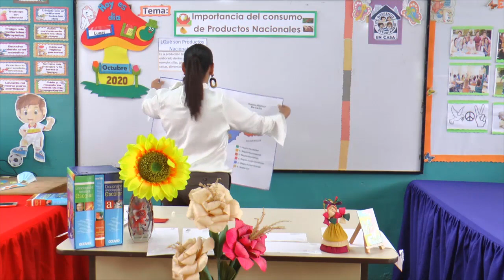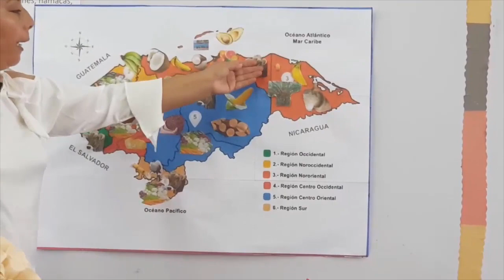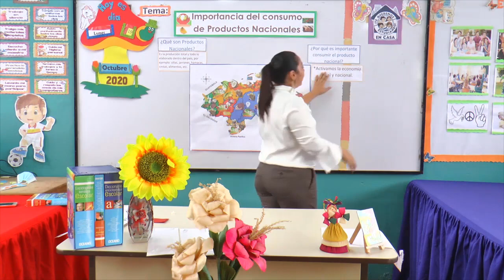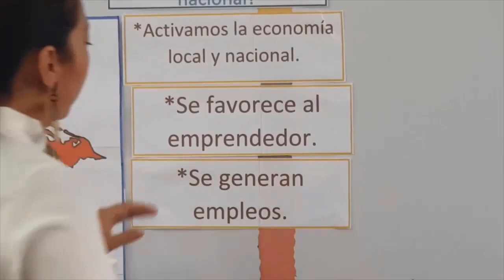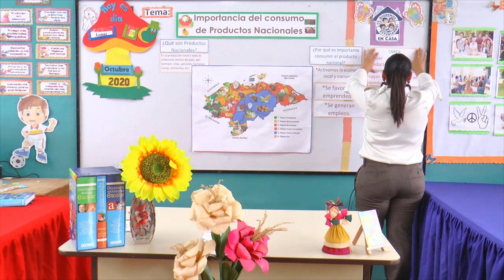Importancia de consumir productos de Honduras – Tercer Grado – Ciencias Sociales